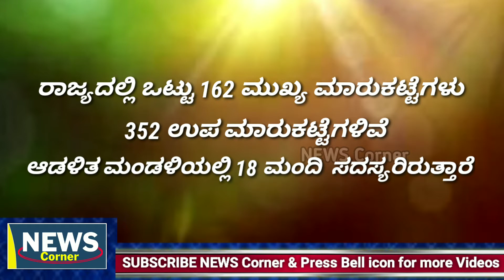Gudibande | ಬಾಗೇಪಲ್ಲಿಯ APMC ಗೆ ತಿಮ್ಮಾರೆಡ್ಡಿ ನಾಮ ನಿರ್ದೇಶನ ಸದಸ್ಯ